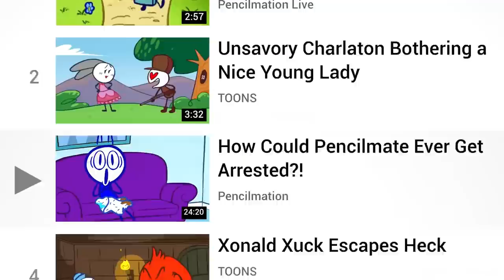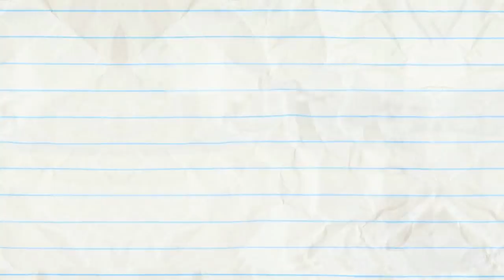Bathroom For Improvement And More Pencilmation! | Animation | Cartoons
Pencilmate has to clean the bathroom, but it's a mess! Does he have the heart to destroy the bathroom monsters?!

3:28 - CHEESE YOUR OWN ADVENTURE

6:20 - DON'T HAVE A TOWEL, MAN

9:01 - SCORE LOSER

11:33 - SUIT YOURSELF!

14:49 - HOST BUSTERS

18:37 - WHAT GOES PUP MUST COME DOWN

22:16 - A HARD ACT TO SWALLOW

24:35 - ICING ON THE SKATE

25:42 - IN A PICKLE

27:13 - FOOD FIGHTERS

29:25 - TALL TAILS

Bathroom For Improvement And More Pencilmation!

ABOUT PENCILMATION :
Pencilmation is a web cartoon created by Ross Bollinger in which pencil drawn stick figures and doodles come to life. It is made with love and a lot of fun by an international team helmed by Ross Bollinger who started the channel alone in his room a long time ago. The Pencilmation channel is for not-too-serious grown-ups.